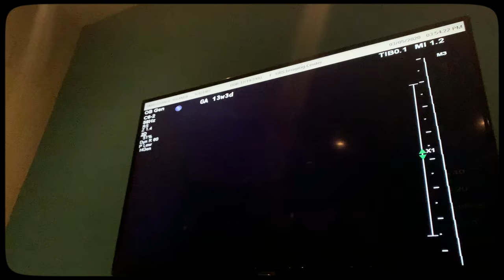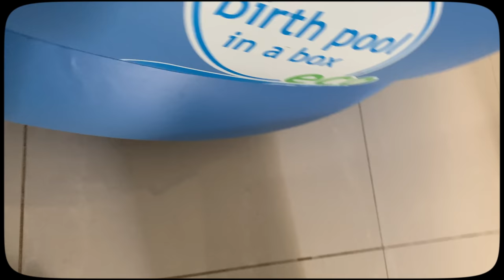WATER BIRTH EMOTIONAL VLOG ( YOLANDA & GREYAN ❤️)